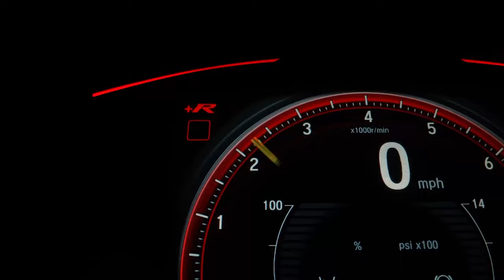THE ULTIMATE BASS BOOSTED SONGS 🔊 CAR MUSIC MIX 2024 🔊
(read more)...

Hi
I hope all of you being start a good day.
Thanks for every each support you send to us dear friends.

We will change the method of remix the music after the monetization very soon & also we will run the second channel for chill & meditation music  @Earth_Frame_Music  (Earth Frame Music).
And also we change the whole method of making beats.🔥🔥🔥🔥

If there is any mistake in video like report of copyright or anything like this, just send an email to us.